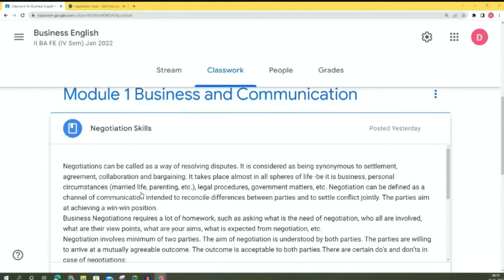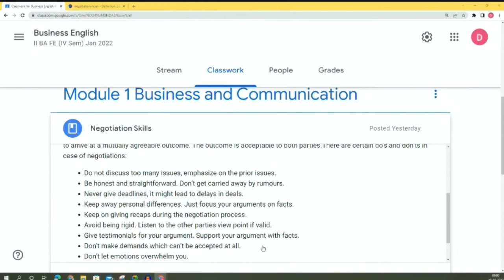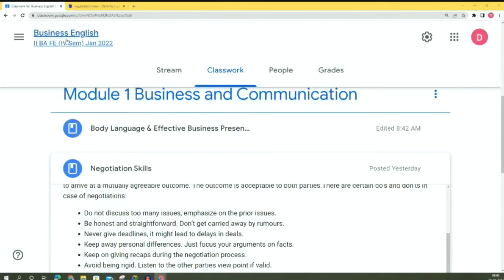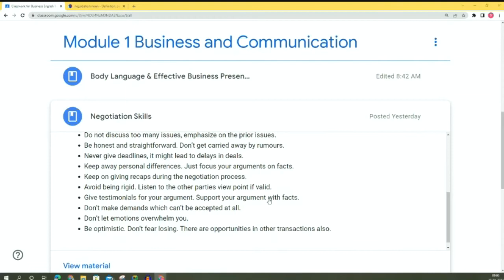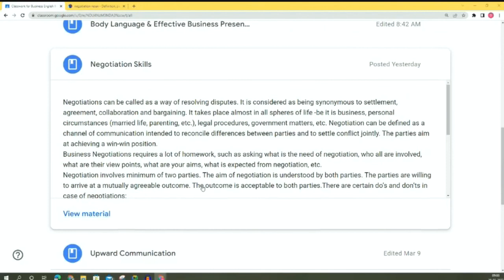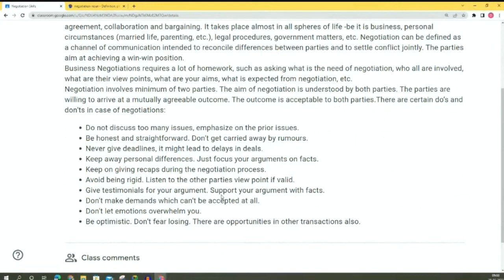Negotiation Skills | Business English | Business Communication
Negotiations can be called as a way of resolving disputes. It is considered as being synonymous to settlement, agreement, collaboration and bargaining. It takes place almost in all spheres of life -be it is business, personal circumstances (married life, parenting, etc.), legal procedures, government matters, etc. Negotiation can be defined as a channel of communication intended to reconcile differences between parties and to settle conflict jointly. The parties aim at achieving a win-win position.

Business Negotiations requires a lot of homework, such as asking what is the need of negotiation, who all are involved, what are their view points, what are your aims, what is expected from negotiation, etc.

Negotiation involves minimum of two parties. The aim of negotiation is understood by both parties. The parties are willing to arrive at a mutually agreeable outcome. The outcome is acceptable to both parties.There are certain do’s and don’ts in case of negotiations:
Do not discuss too many issues, emphasize on the prior issues.
Be honest and straightforward. Don’t get carried away by rumours.
Never give deadlines, it might lead to delays in deals.
Keep away personal differences. Just focus your arguments on facts.
Keep on giving recaps during the negotiation process.
Avoid being rigid. Listen to the other parties view point if valid.
Give testimonials for your argument. Support your argument with facts.
Don’t make demands which can’t be accepted at all.
Don’t let emotions overwhelm you.
Be optimistic. Don’t fear losing. There are opportunities in other transactions also.

  I Sem: Transactions, Ways with Words
 II Sem: Zeitgeist, Writing for Professional & Academic Success
III Sem: Signatures
IV Sem: Spectrum
BA English
  II Sem: Appreciating Poetry
 III Sem: Appreciating Prose
 IV Sem: English Blossoms
                Methodology Humanities
Plus How to videos and YouTube shorts.